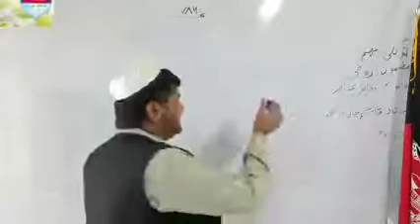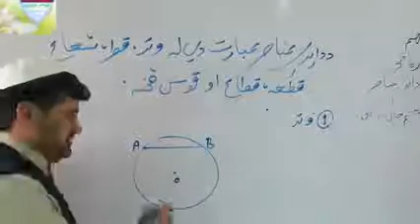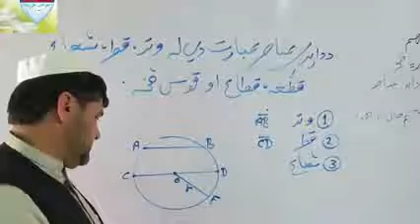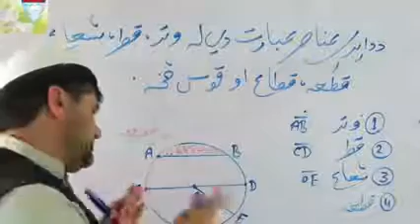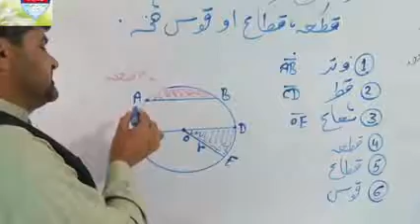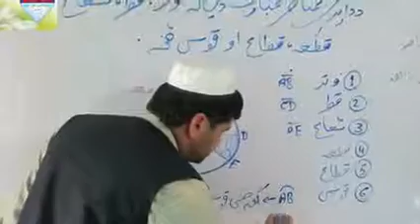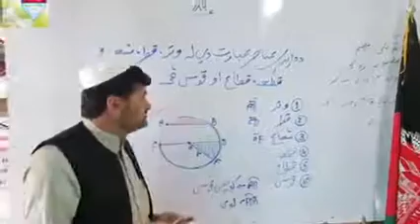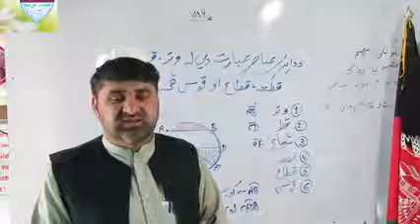خيرالناس/نهم ټولګي رياضي/دوهمه برخه/استاد: قاسم جان زاهد